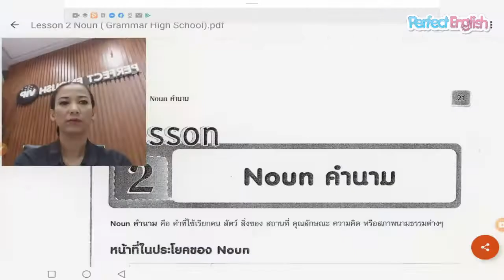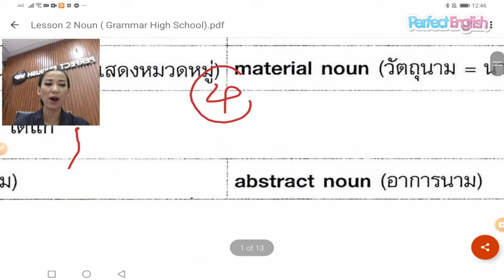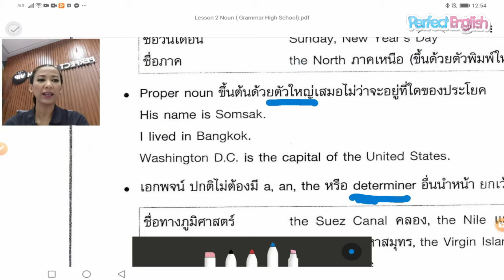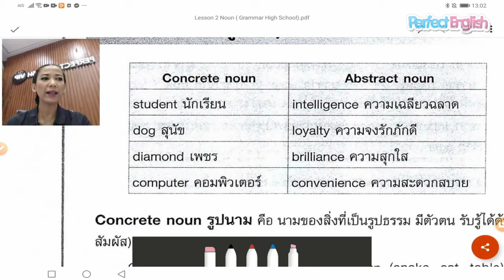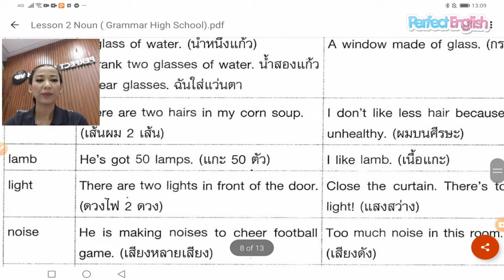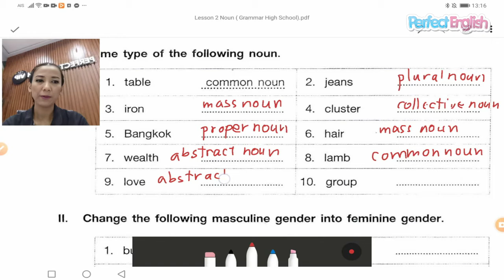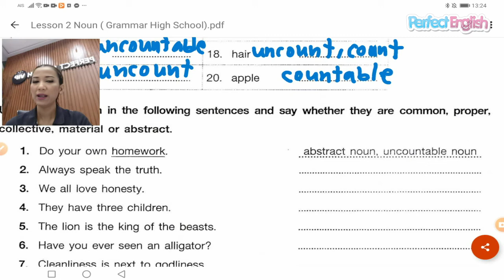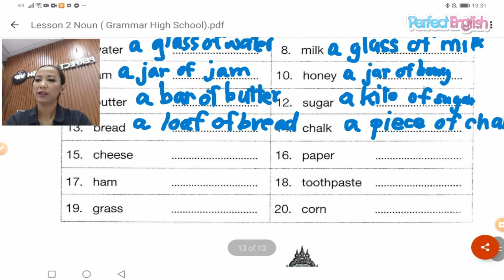คำนาม (Noun)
แบบฝึกหัดเรื่องคำนามทุกประเภท